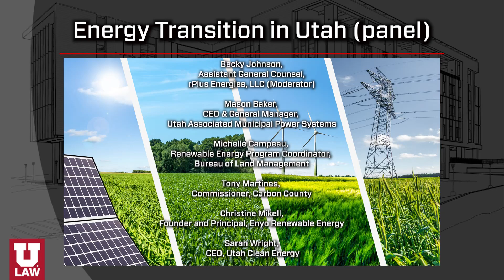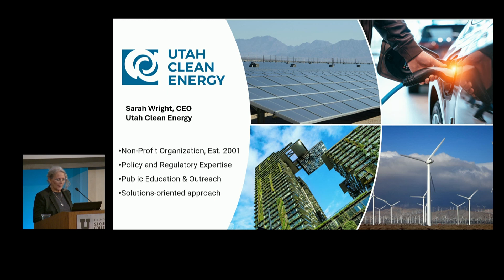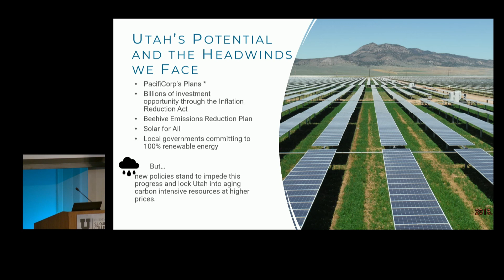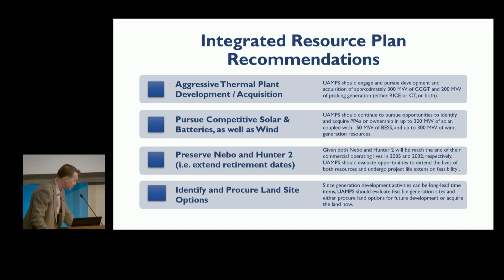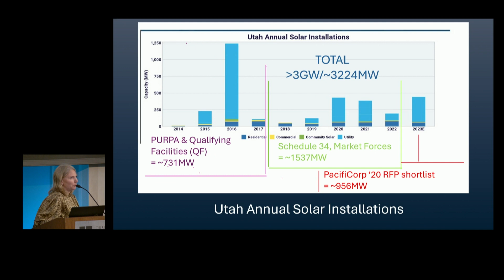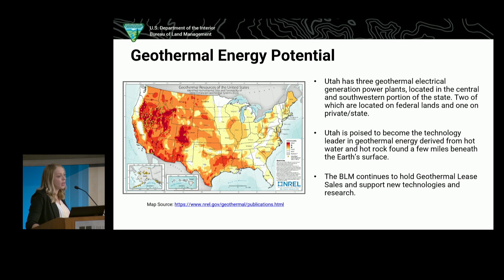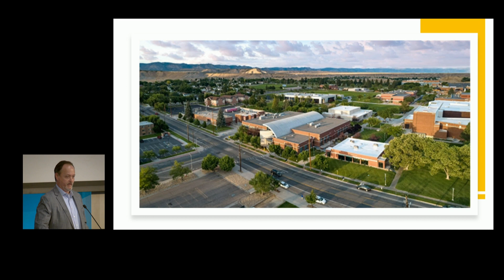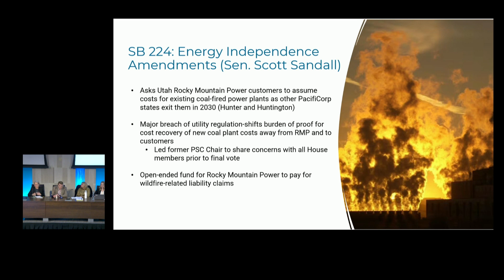Energy Transition in Utah Panel. (Stegner Symposium 2024)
Stegner Symposium 2024  Day 2 Session 3 - Panel - Energy Transition in Utah
Energy Transition in Utah

Becky Johnson, Assistant General Counsel, rPlus Energies, LLC (Moderator)
Mason Baker, CEO & General Manager, Utah Associated Municipal Power Systems
Michelle Campeau, Renewable Energy Program Coordinator, Bureau of Land Management
Tony Martines, Commissioner, Carbon County
Christine Mikell, Founder and Principal, Enyo Renewable Energy
Sarah Wright, CEO, Utah Clean Energy